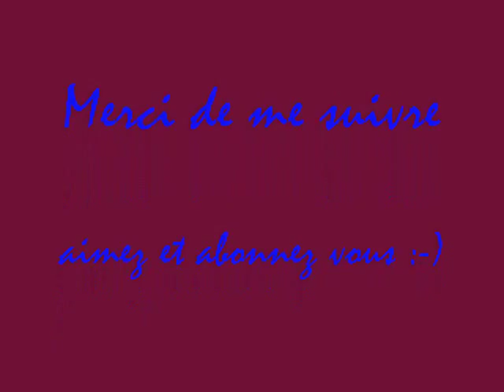Tuto #8 : Bracelet manchette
j'ai 38 ans, marier et 1 enfant.
je filme avec un appareil photo Casio.
je fimote depuis novembre 2014